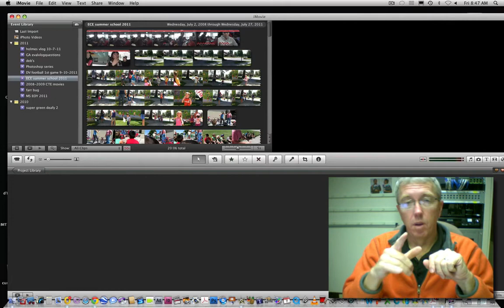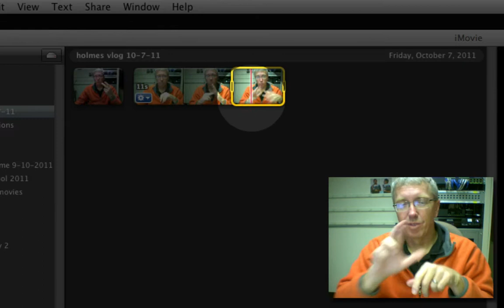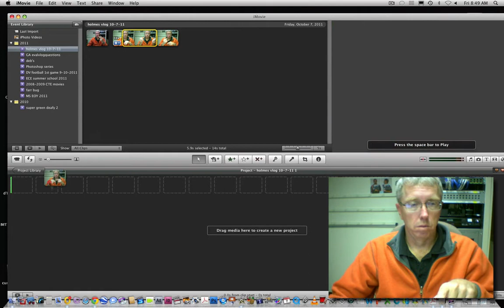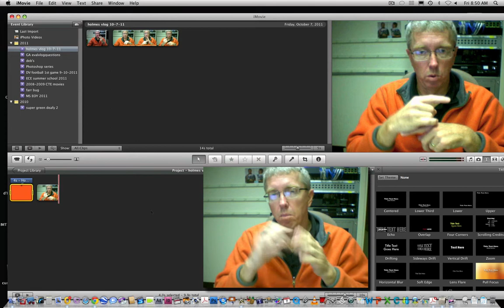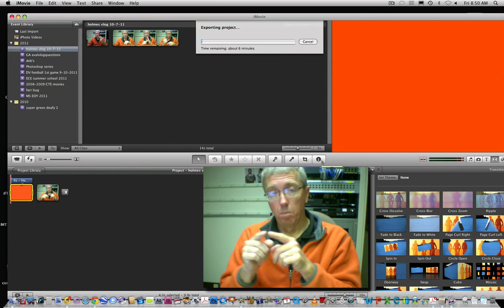• vlogtutorial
How to capture video, add titles, and share to quicktime using iMovie